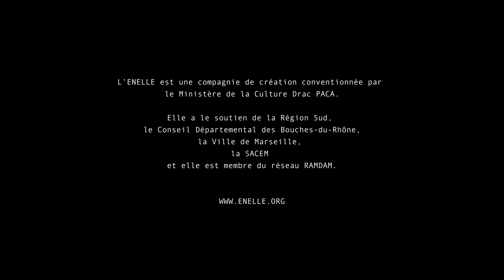"Jazz and Rap" Trailer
A teaser for a "Jazz & Rap" by Lamine Diagne, the captivating narrative of a French theatrical play that delves deep into the evolutionary journey of two iconic musical genres: jazz and rap. Set against the backdrop of cultural shifts and societal transformations, "Jazz & Rap" offers a compelling exploration of how these vibrant art forms have evolved over time.
With Ilan Couartou and Matthieu Jacinto.
Cinematography and Editing: Shemie Reut